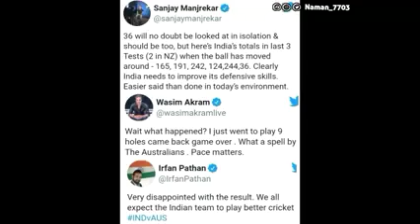STRONGER than ever!!!India's inspiring journey in Australia